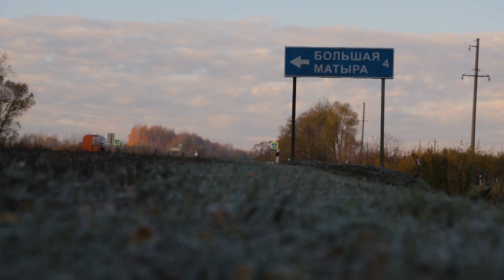Джиговая ловля / Малые реки Черноземья. Сезон 4. Выпуск 9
В этом выпуске Эдуард Лобанов отправится на осеннюю рыбалку на малую реку Мотыра. Там он займется джиговой ловлей. Охотник и рыболов — это увлекательное путешествие в мир древних инстинктов и навыков, в мир приключений и ярких эмоций. Следуйте за нами подальше от городов, в удаленные дикие места и почувствуйте гордость, которую всегда испытывали наши предки, возвращаясь домой с добычей в руках.